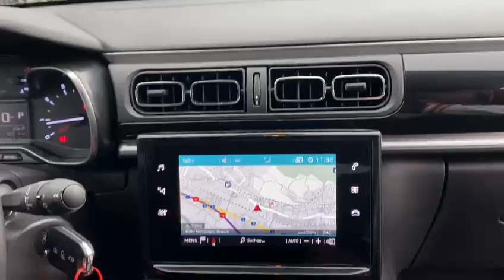CITROEN C3 1.2i PureTech Shine EAT6 (Kleinwagen)